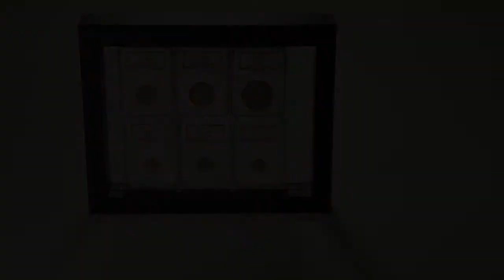The Magic Frame is the ultimate in functionality and flexibility.  With a Magic Frame you can display both sides of your coin, banknote or small collectable quickly and easily without the use of damaging adhesives or finicky holders.  Simply open the magnetic clasp of the frame, place your item on the flexible film, then close and snap shut.  The frames can be opened at any time to reposition or switch items.  The extra large frame has a usable display space of 23 cm by 18 cm and is suitable for large banknotes or multiple coins, stamps or other small flat objects.  The extra large frame is not suitable for thin, heavy items, which tend to slide down under their own weight.